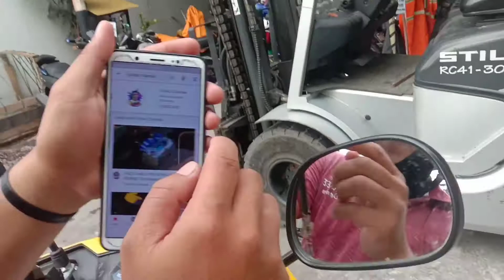ANG GANDA NG SPOON AND FORK 😍😘 UNBOXING NA... SALAMAT SHOPPEE.. AT SAYO MR.ANDMRS.MENESES SALAMAT